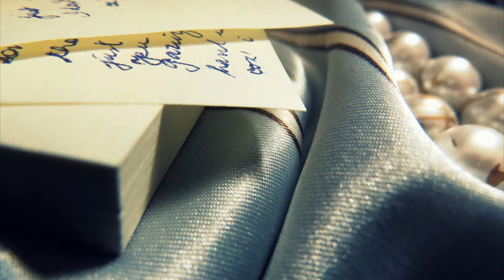Nights In White Satin ~ The Moody Blues ~ Cover w/ Epiphone EJ-200CE BK & BT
(c)1967 Words & Music Justin Hayward
Track 7 on album "Days of Future Passed"
Arr. stagwolf
Nights in white satin, never reaching the end, letters I've written, never meaning to send.
Beauty I'd always missed with these eyes before, just what the truth is I can't say anymore.
'Cause I love you, yes, I love you, oh, how, I love you.
Gazing at people, some hand in hand, just what I'm going thru they can understand.
Some try to tell me, thoughts they cannot defend, just what you wanna be you will be in the end,
And I love you, yes, I love you, oh, how, I love you, oh, how, I love you. [interlude
'Cause I love you, yes, I love you, oh, how, I love you, oh, how, I love you.